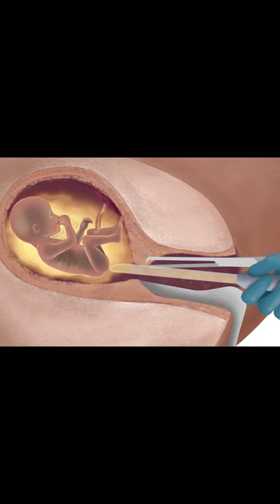Abortion Is Not A Valid Choice - Killing A Child Is Wrong